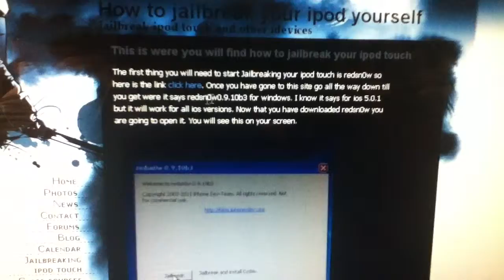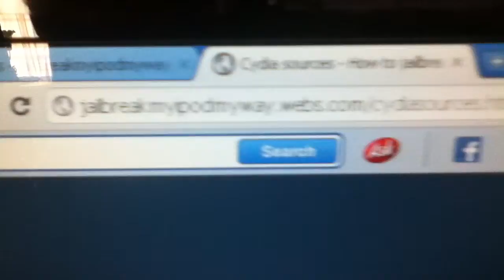New Jailbreaking site helps anyone Jailbreak thier ipod experienced and inexperienced any ios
This site has an online radio, games, news,blobs and more. This site can help anyone jailbreak thier idevices. It also gives alot of cydia links, also teaches you how to get free movies on ipod, and this site will be have more to come. The site is called
I hope you enjoy this site.